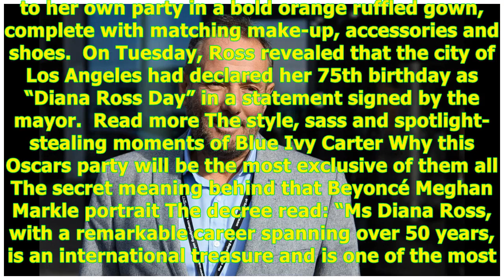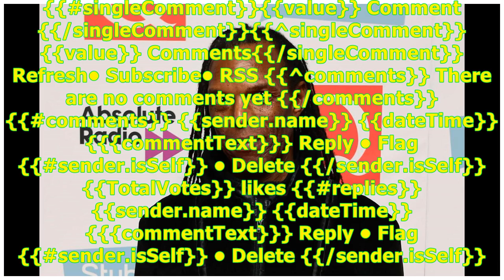Beyoncé steals the show as she serenades Diana Ross at her 75th birthday bash -24H Highlight News